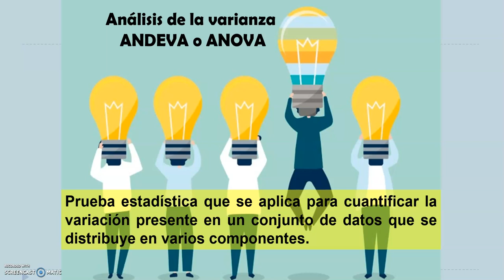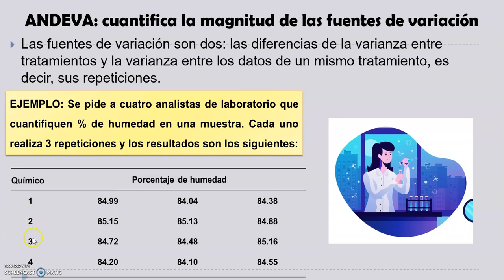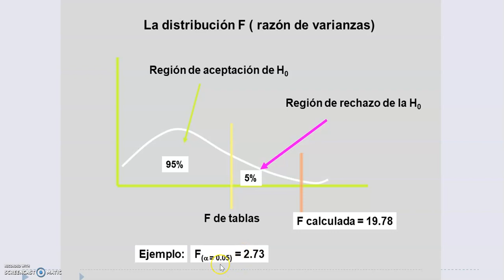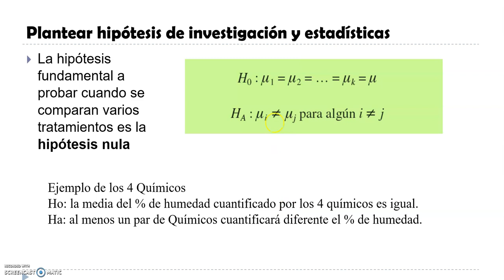Introducción al Análisis de la Varianza para el DOE de un solo factor